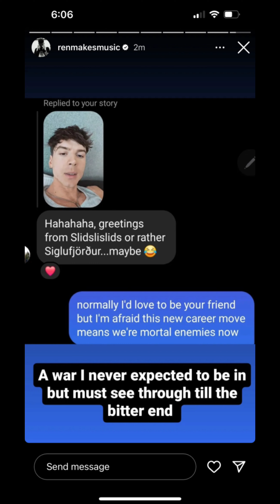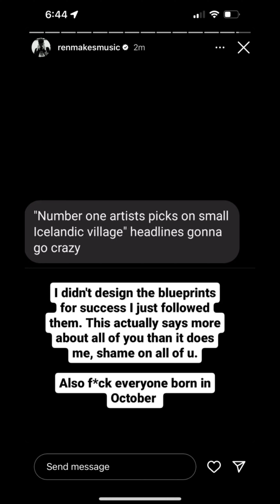's CANCEL Saga: The Movie (Instagram Clips March 11th 2024)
The whole exciting cancel saga, with many twists and turns and a VERY surprising conclusion at the end.
I am excited for what the second movie will bring